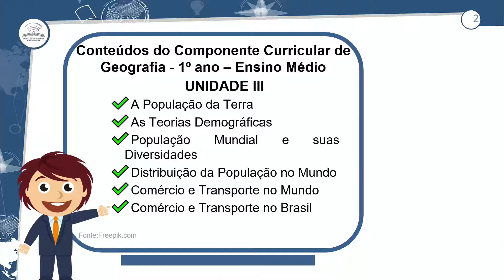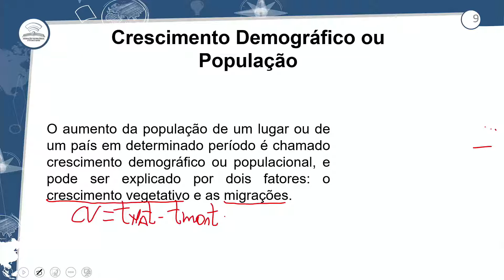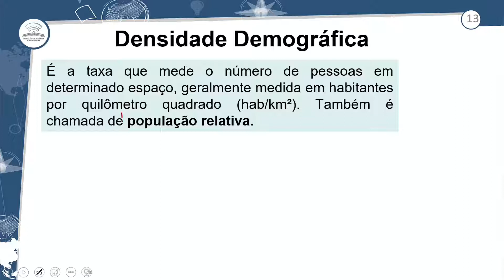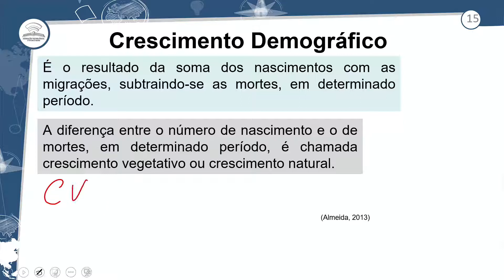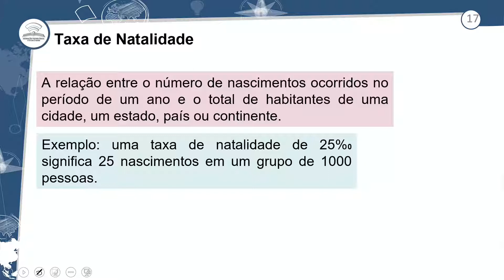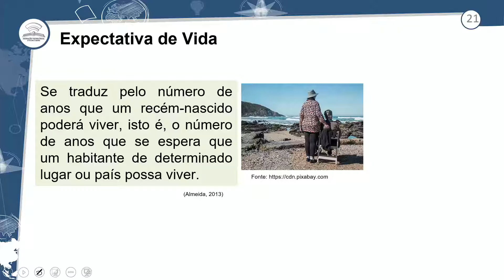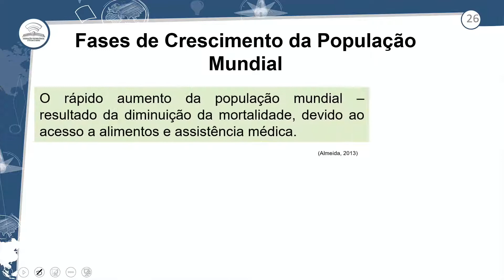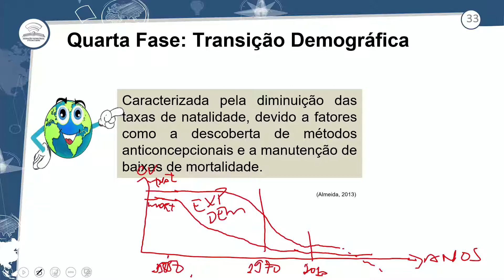36.1 - MOVIMENTOS MIGRATÓRIOS PARTE – II - GEOGRAFIA - 1º ANO E.M-AULA 36.1/2021